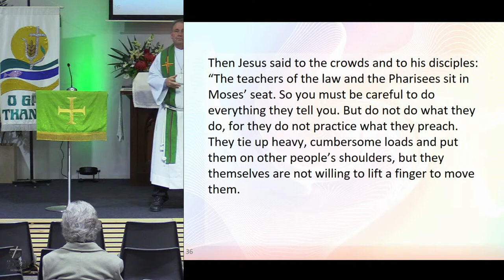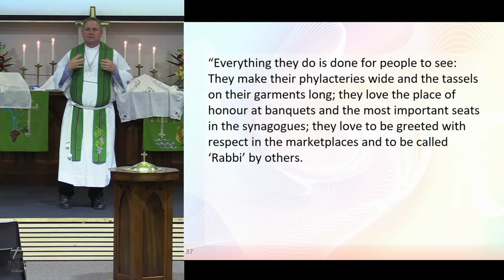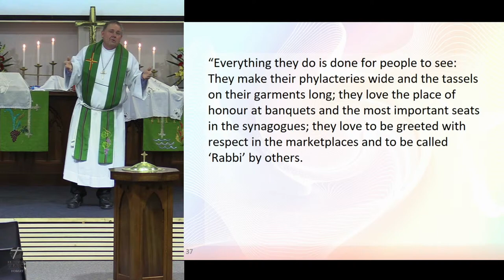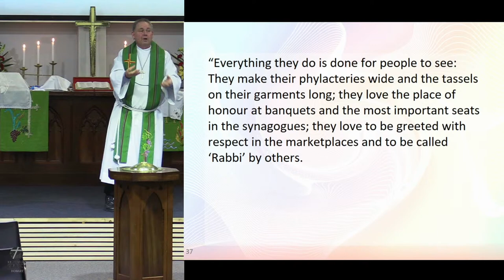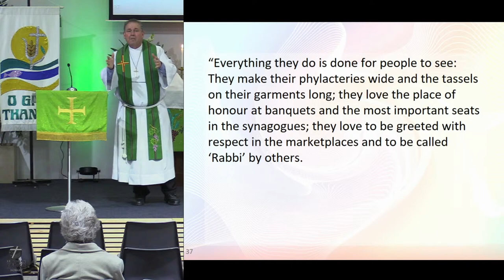Sermon: Crossed Fingers Behind Your Religious Leader's Back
Join St. Peter's Lutheran Church, Hobart for worship every Sunday at 10:00AM here on YouTube and other places on the web.

You can view our website here: splchobart.org